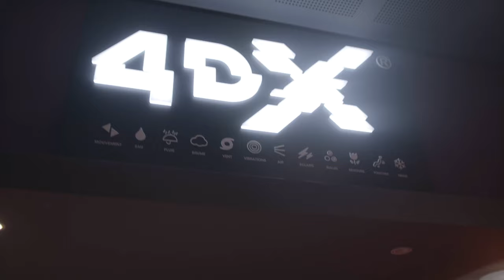Chambéry Alpes - Un automne-hiver à Chambéry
💕 Une si jolie journée à Chambéry 💕
Les températures se rafraichissent. C'est le moment de venir réchauffer votre coeur en Savoie, à Chambéry !
REMERCIEMENTS
La Galerie Eurêka– centre de culture scientifique, technique et industriel consacré à la montagne | Hôtel De Ville De La Ville De Chambéry Service Ville d'Art et d'Histoire - Ville de Chambéry | Chantal Georges | Le Département de la Savoie | La Ruche BoutiK' | Pathé Chambéry - Le cinéma Pathé Chambéry les Halles | Le Musée des Beaux-Arts/Les Charmettes | La piscine aqualudique du stade de Chambéry | La Forge des Halles | Cedric Pernot pâtissier – chocolatier | Métropole B | La Fromagerie | La Patinoire de Chambéry - Grand Chambéry et particulièrement Magda NEHARI | Le Carrousel des éléphants | LE CORSAIRE Beer & Rooftop Bar
| Ville et Agglomération de Chambéry | Savoie Mont Blanc  | Massif des Bauges
et aussi.
Les figurants :
Mathilde CERF, Cassandre LO-RÉ, Julien MARION,
Kevin CHARBONNIER & Lucie LASSERRE CHAVARIBEYRE
Une vidéo signée Studio Filmiz avec la complicité d' Heliatus pour les images drône.
Les images ont été principalement tournées en décembre 2019.